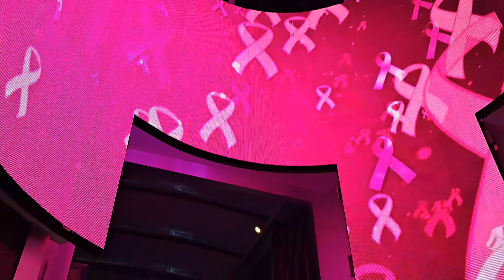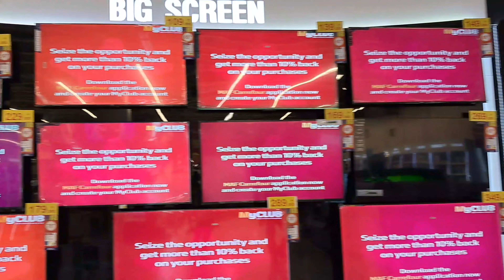🥰 my blog in kuwait Avenues Mall//so nice Mall 👌 good look the mall//youtube# trending very big 2023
biruchei33#youtube 🥰 my blog in kuwait Avenues Mall//so nice Mall 👌 good look the mall//youtube# trending very big mall,